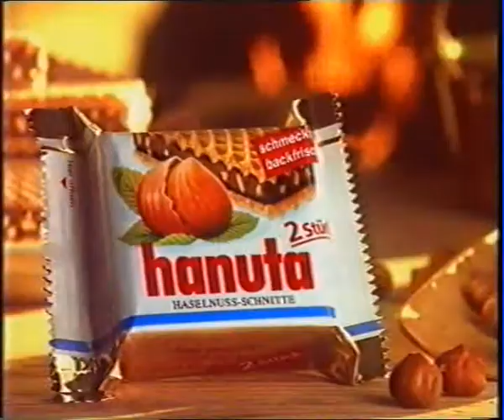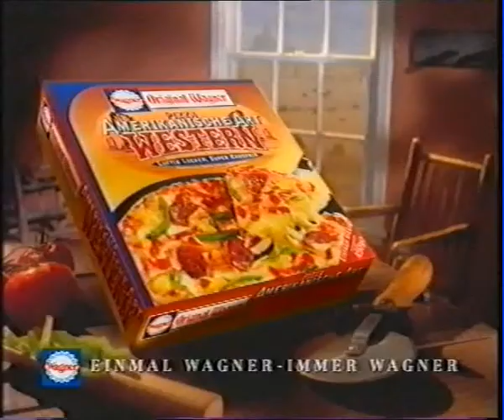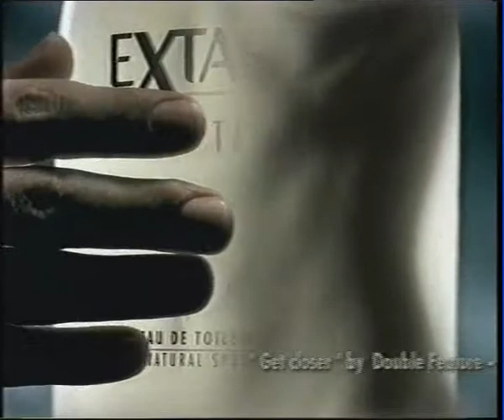ProSieben Werbung - 1998 - 4